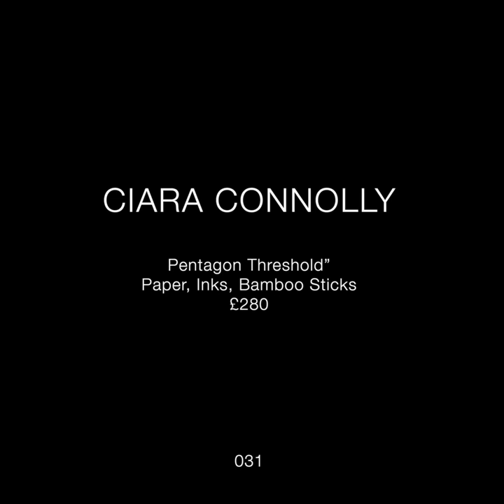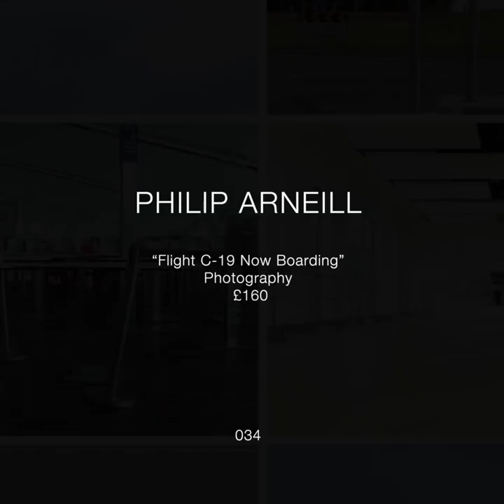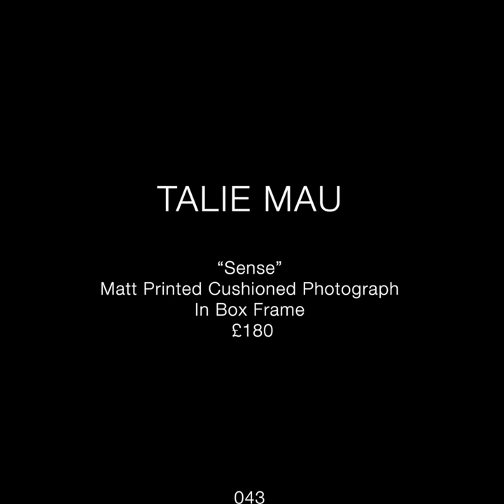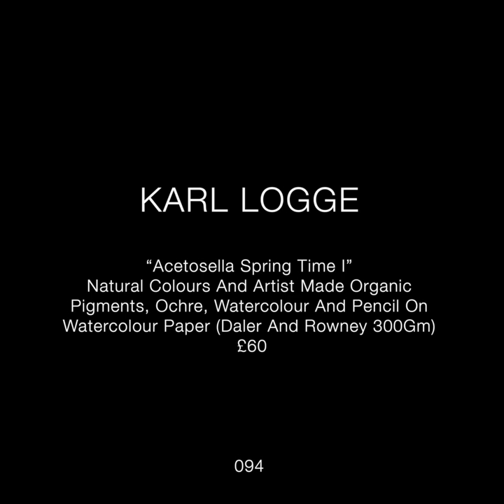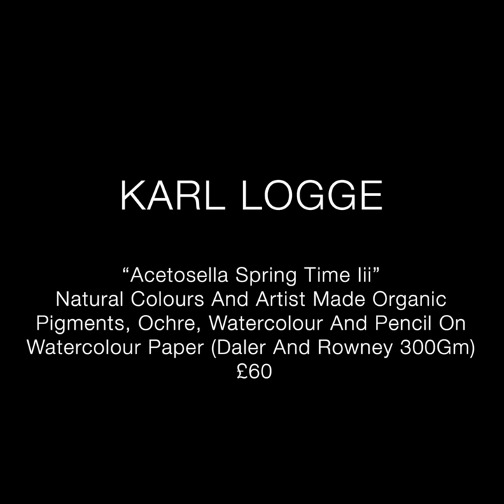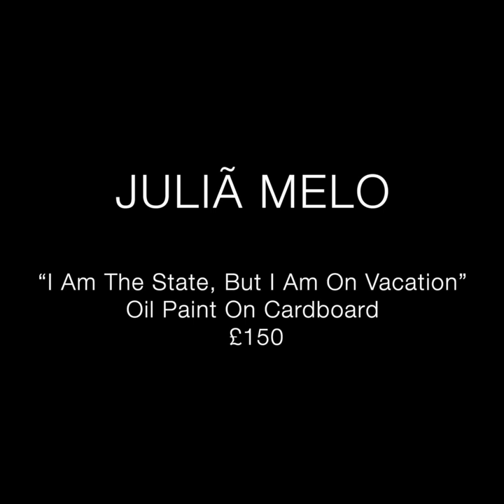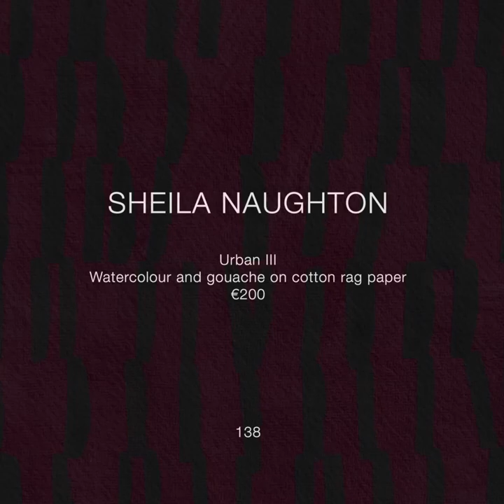1 FT SQ Art Exhibition